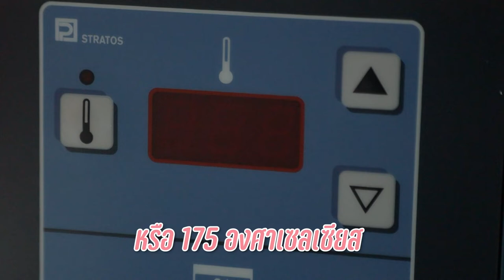เรื่องต้องรู้!